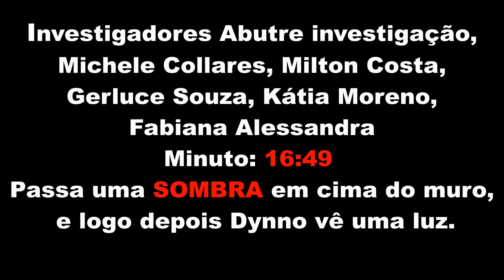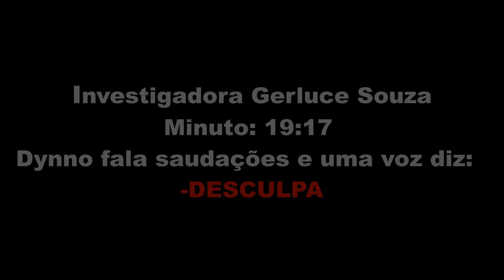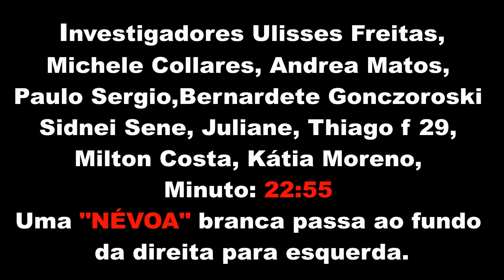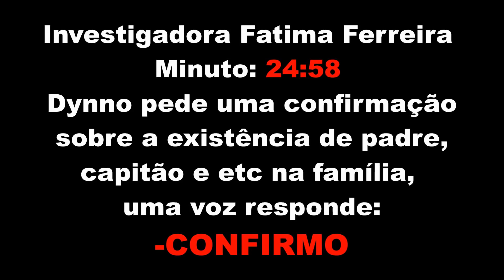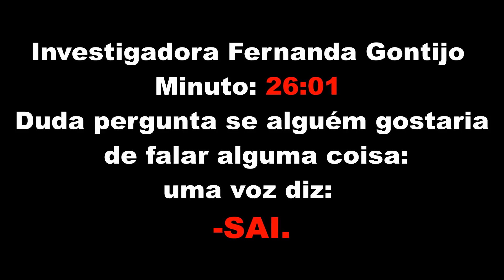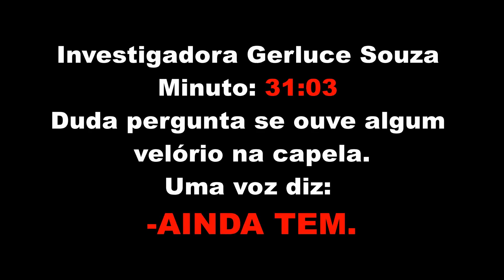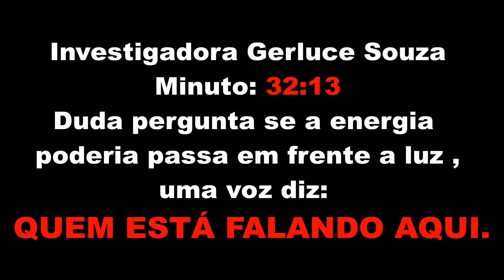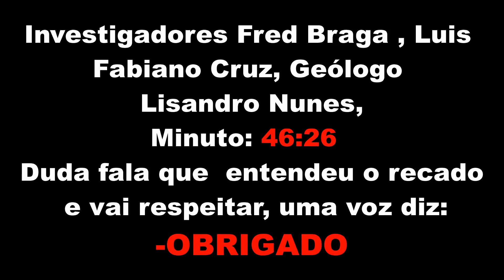Analisando Com Inscritos " O Repouso dos Antepassados"